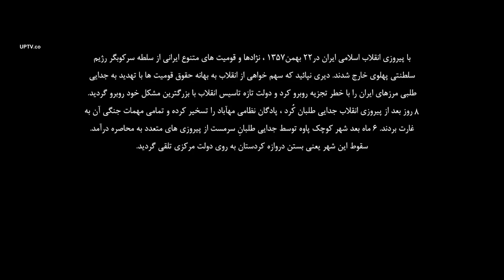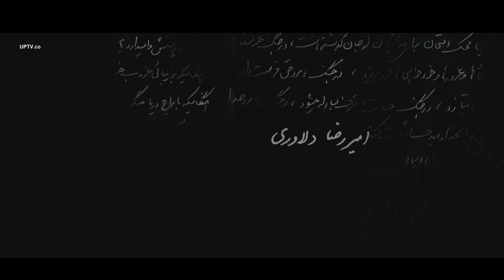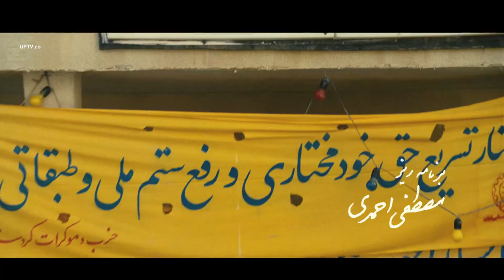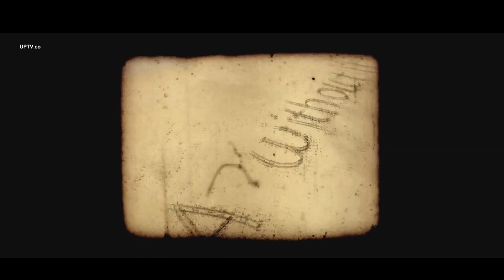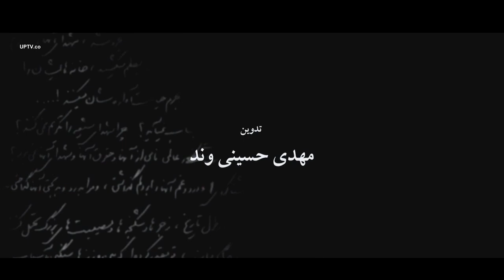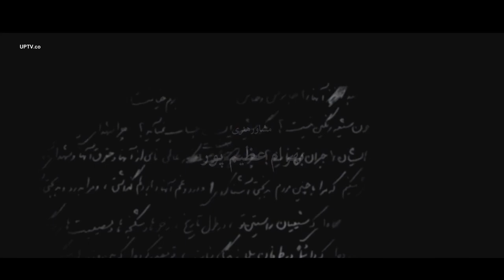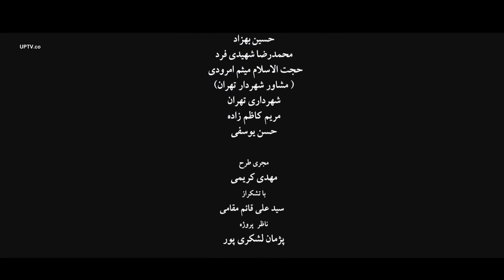Che 2014 Chamran 1080p Iranian movie with English subtitle چ چمران با زیرنویس انگلیسی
Turn on The Caption

Plot: Six months after 1979 Iranian revolution there were some news that Democratic Party of Iranian Kurdistan and Komalah forces in Kordestan are going to fight against Iranian revolutionary forces and separate the city from Iran. Ordered by Ayatullah Khomeini, Mostafa Chamran is sent to the location to clear the city out of Kurdish forces. He has 48 hours.

Who was Martyr Mostafa Chamran?

Doctor Mostafa Chamran (Persian: مصطفی چمران) (8 March 1932 – 20 June 1981, Tehran, Iran) was an Iranian Physicist, politician, commander and Guerrilla who served as the first defense minister of post-revolutionary Iran and as member of parliament, as well as the commander of paramilitary volunteers in Iran–Iraq War, known as "Irregular Warfare Headquarters". He was killed during the Iran–Iraq War. In Iran, he is known as a martyr and a symbol of an ideological and revolutionary Muslim who left academic careers and prestigious positions as a scientist and professor in the US, University of California, Berkeley and migrated in order to help the Islamic movements in Palestine, Lebanon, Egypt as a chief revolutionary guerilla, as well as in the Islamic revolution of Iran. He helped to found the Amal Movement in southern Lebanon.

Director: Ebrahim Hatamikia
Writer: Ebrahim Hatamikia
Stars: Fariborz Arabnia, Saeed Rad, Merila Zare'i